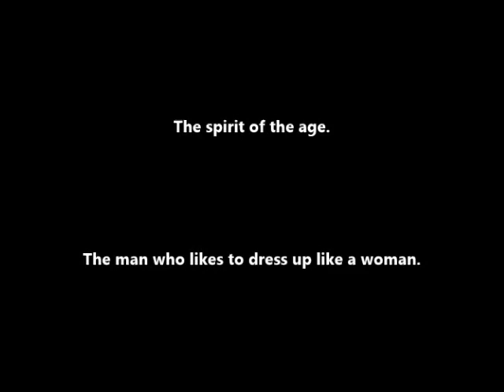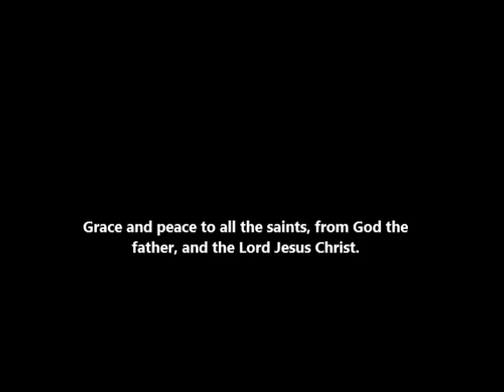My encounter with a man who likes to cross dress.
This encounter took place while I was preaching at the Surrey central when I was interrupted by what I thought was a lady with a deep voice, but it turns out to be a man who likes to dress up as a woman.

“A woman shall not wear a man’s garment, nor shall a man put on a woman’s cloak, for whoever does these things is an abomination to the LORD your God. Deuteronomy.22:5.